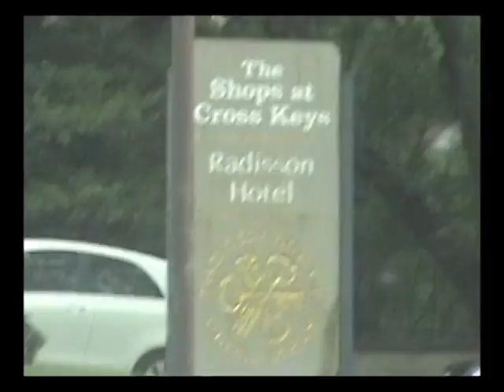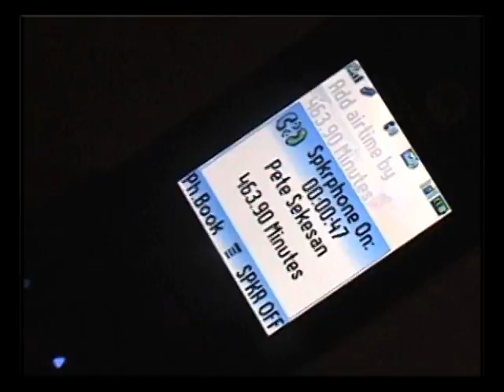The Road World: Baltimore, episode 5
The clan arrives at the hotel in Baltimore, and they must breach security in order to smuggle in some extra cargo.  But fear and paranoia quickly set in as Mr. Fries' best-laid plans begin to backfire.  This episode has it all:  mystery, drama, suspense, and a special-guest cell phone appearance by one of our most beloved friends.